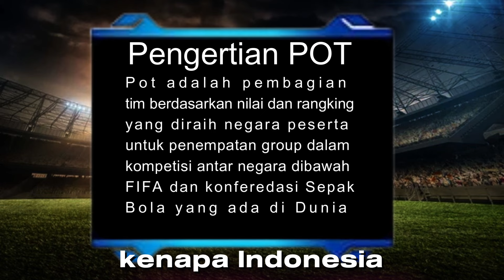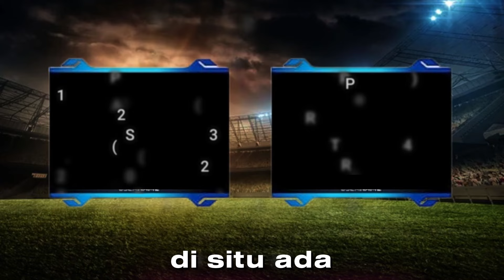Bagaimana Kesempatan Indonesia DI Babak III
Indonesia baru saja menuntaskan laga pamungkas babak kedua Grup F usia melibas Filipina dua gol tanpa balas di Stadion Utama Gelora Bung Karno Jakarta, Selasa (11/6/2024).
Gol Thome Haye pada babak pertama dan dilanjutkan gol Rizky Ridho di babak kedua membuat posisi Indonesia di posisi kedua kian kokoh dengan torehan 10 gol
Indonesia menjadi satu satunya wakil dari kawasan Asia Tenggara yang lolos di tahap ini. Tim Garuda melaju setelah menjadi runner up di Grup F dengan mengoleksi 10 poin hasil 3 kali menang, 1 kali imbang, dan 2 kali menelan kekalahan
Negara Wilayah Asia Yang lolos babak ke dua dan akan bertarung di babak ke tiga untuk masuk final Piala Dunia Tahun 2026 QATAR, KUWAIT, JEPANG, KOREA UTARA, KOREA SELATAN, CHINA, OMAN, KYRGYZSTAN, IRAN, UZBEKISTAN, IRAK, INDONESIA, ARAB SAUDI, YORDANIA, UNI EMIRAT ARAB, BAHRAIN, AUSTRALIA, PALESTINA
Undian pembagian grup akan digelar di Kuala Lumpur, Malaysia pada 27 Juni mendatang. Sementara ronde ketiga Kualifikasi Piala Dunia 2026 zona Asia dimulai September 2024 hingga Juni 2025
18 tim tersebut nantinya akan dibagi ke dalam tiga grup berisi enam tim yang akan bertanding dalam sistem kandang-tandang,
Juara dan runner-up dari tiap grup dipastikan lolos langsung ke Piala Dunia 2026, sementara peringat 3-4 akan kembali berkompetisi untuk memperebutkan jatah dua tiket lolos otomatis yang tersisa dan satu slot playoff
Ada 6 pot pengundian yang berdasarkan ranking FIFA terbaru. Indonesia berada di pot 6 dengan peringkat FIFA 134 per April 2024. Bersanding dengan Indonesia ada Korea Utara dengan peringkat 118 dan Kuwait di peringkat 139 FIFA
Calon lawan Indonesia masing-masing berada di pot 1 sampai 5. Berikut pembagian pot pengundian putaran ketiga kualifikasi Piala Dunia 2026 zona Asia